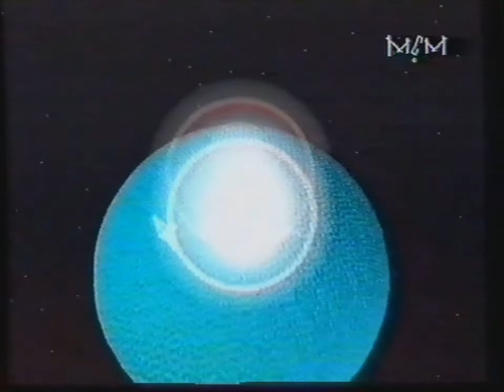dj skull - stomping grounds ( mcm tv )